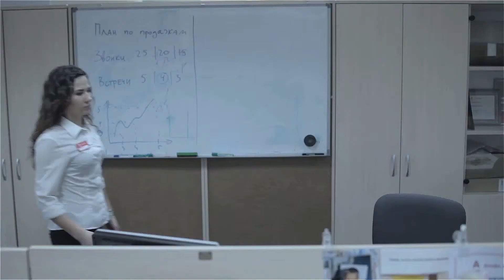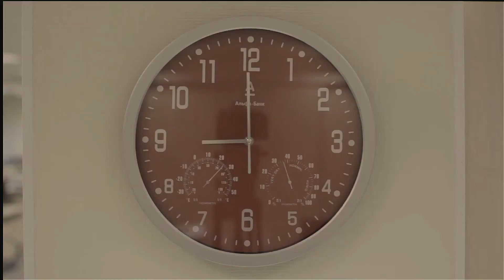Ролик для: "Альфа-банк", новогодний корпоратив 2015